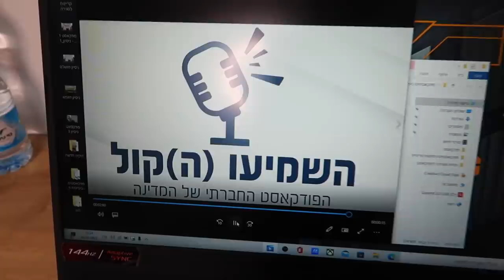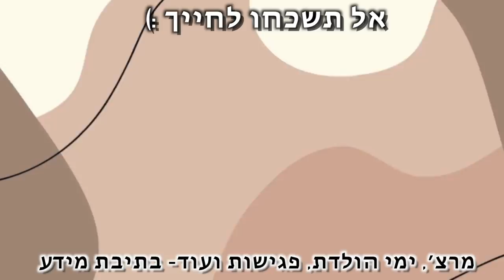סוף שבוע בחיי עם משפחה וחברים!! *חגגתי יומולדת והתארחתי בפודקאסט מדהים*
*לכו להאזין ותפרגנו לה בתגובות❤
דיברנו שם על בריונות שעברנו בבית ספר, מה עושים במצב של חרם ועוד..

***אם אתם קוראים את זה תגיבו: שושנים
🌻אני רוצה לראות מי קורא את תיבת המידע🌻